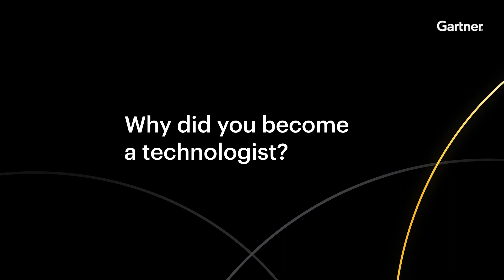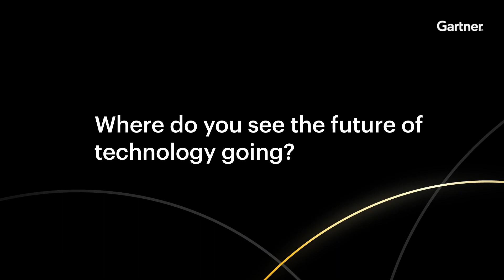The Tech Trends Changing Agriculture | Gartner Research Board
Agriculture, one of the world’s oldest industries, finds itself at a technological crossroads. To handle increasing demand and several disruptive trends successfully, the industry will need to overcome the challenges to deploying advanced connectivity.

Feroz Sheikh, Syngenta Group’s Chief Information and Digital Officer, discusses how embracing technology at the outset can lead to thriving in agriculture’s connectivity-driven future.